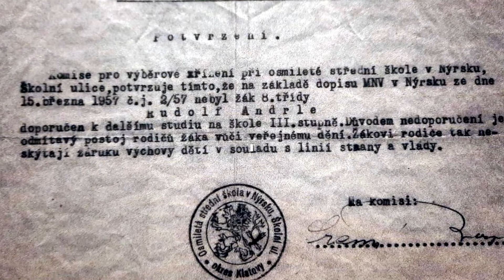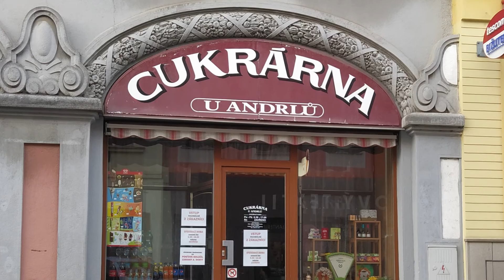Videoreportáž: Rudolf Andrle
V rámci projektu Příběhy našich sousedů organizace Post Bellum natočili a zpracovali žáci ze ZUŠ Josefa Kličky v Klatovech.